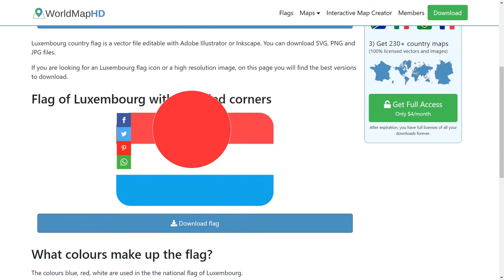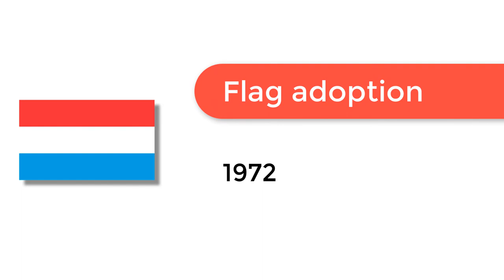Flag of Luxembourg - 🌍 How to Draw the Luxembourg Flag - SVG Vector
- Flag of Luxembourg: Check out how to draw the flag of Luxembourg. Let’s discover how to draw the national flag of Luxembourg in a few minutes. Discover the national flags of all the countries in the world.